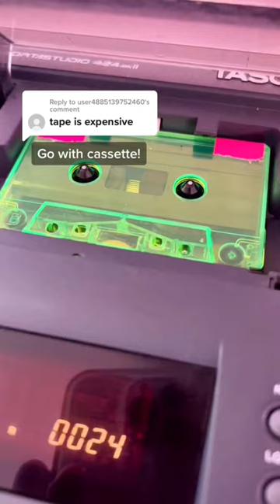Cassette is the way!